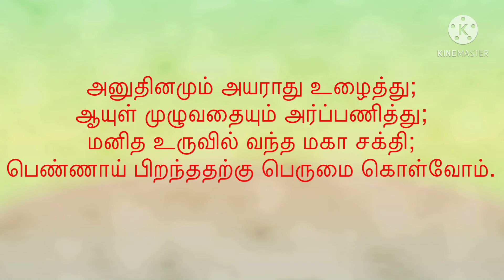கவிதை / பெண் / மகளிர் தின வாழ்த்துக்கள்